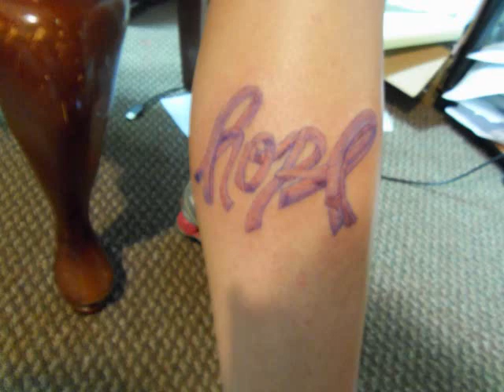Teri-Lynn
For My sister Teri-Lynn... Always will be in my heart, and never forgotten!